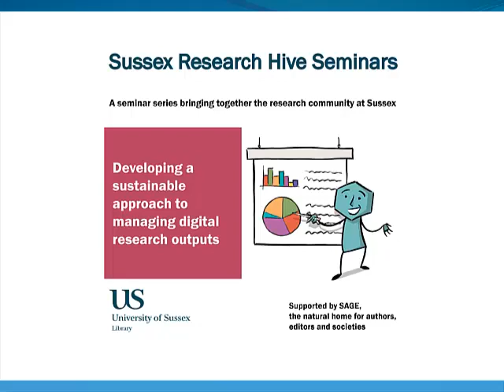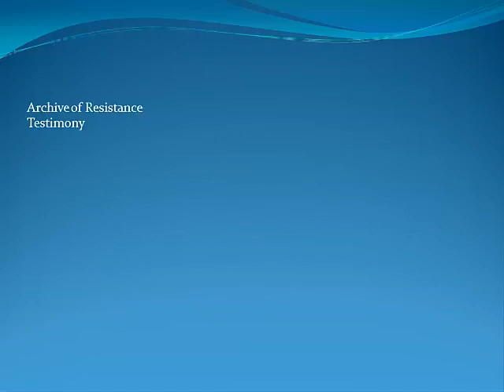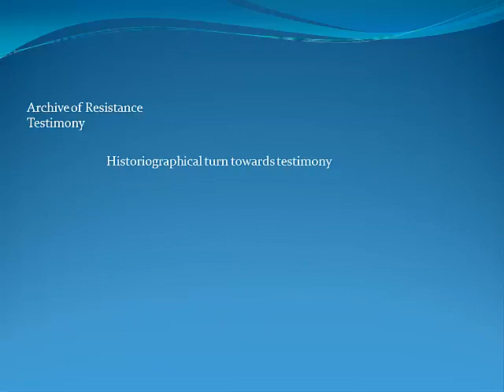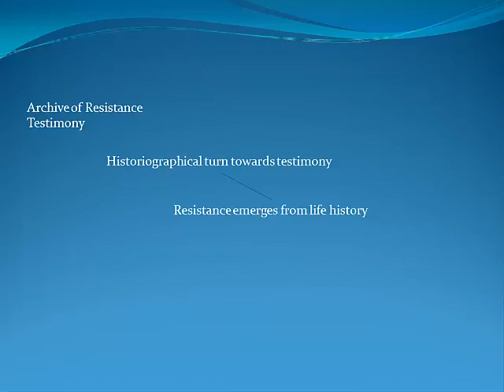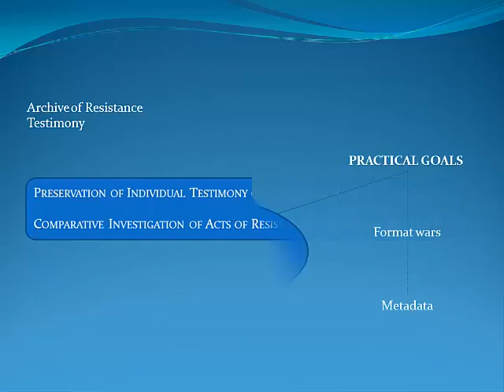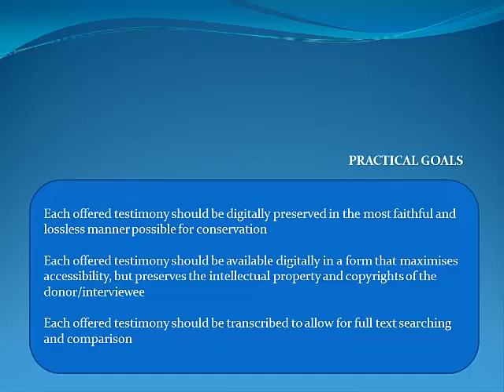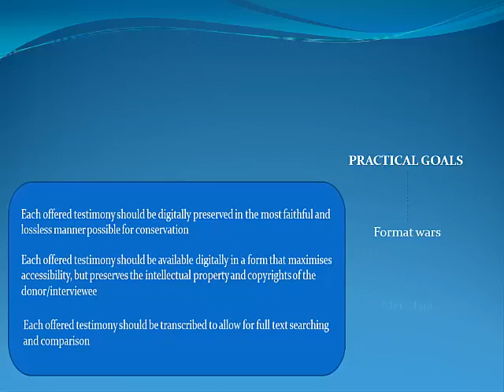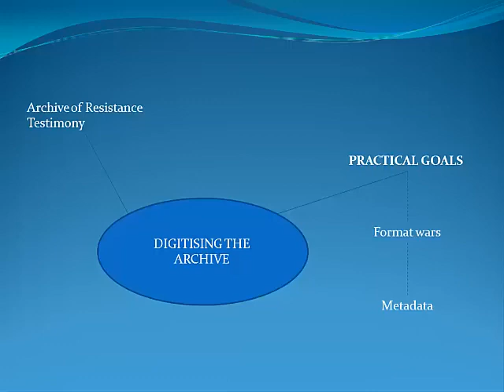Developing a sustainable approach to digital research - Dr Christopher Warne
Sussex Research Hive Seminars
Digital research outputs are increasingly common, but how can institutions and individuals ensure they are preserved and shared in line with funder requirements? Institutions are required to put in place a rigorous and sustainable approach to archiving and preserving these digital collections.
Neil Grindley from Jisc spoke about the approach being taken to support institutions in this, alongside Dr Chris Warne who is responsible for co-ordinating the acquisition of archival material relating to Resistance Testimony at Sussex.

This is part 1 of the seminar.

Speaker - Dr Christopher Warne, Lecturer in French History, University of Sussex